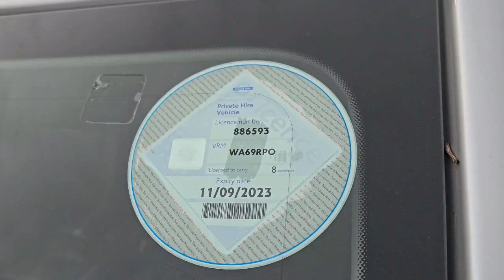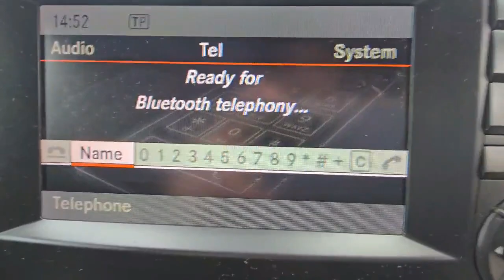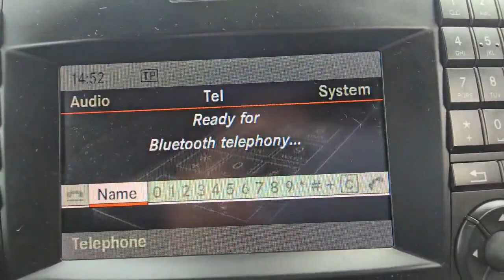Mercedes-Benz Vito 2.1 Diesel 2019(19) Auto 9 Seats Tourer Double Cab 5dr G-Tronic RWD L2 ULEZ Free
For price and details here is the link of this car